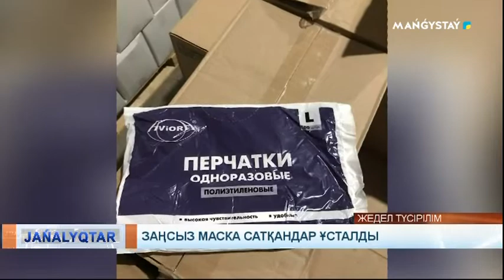Заңсыз маска сатқандар ұсталды